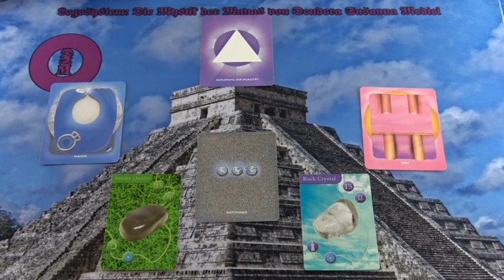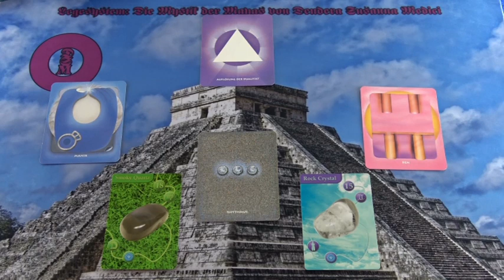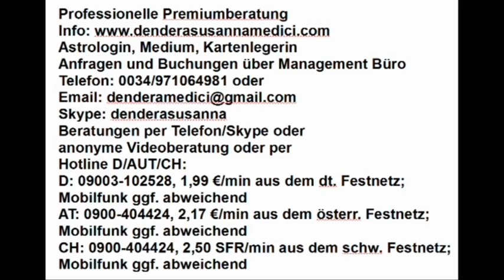In Bewegung setzen - Portaltag: 27.03.2019 Maya Kalender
Hotline:
Meine 5 Kanäle:
Venezianisches Liebesorakel
Orientalisches Liebesorakel
Meisterin des Kartenlegens
Nofretete's Offenbarungen
Fernöstliches Liebesorakel
Bild: shutterstock/EpicStockMedia